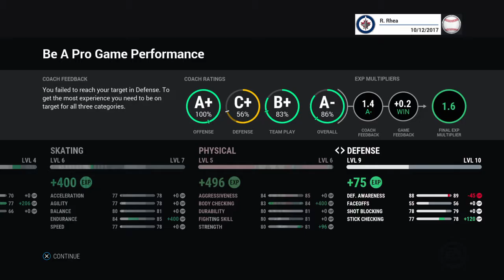NHL 17 Be A Pro | With Ross Rhea | Ep 8 | First NHL Game First NHL Goal!!